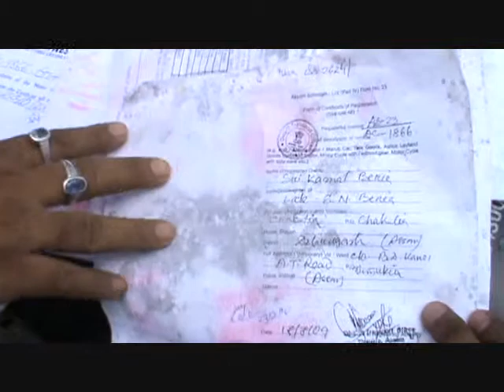Illegal Vehicle Checking by MVI, Anup Arandhara